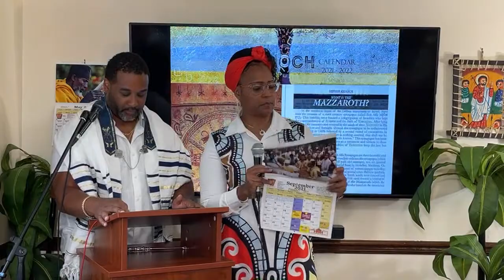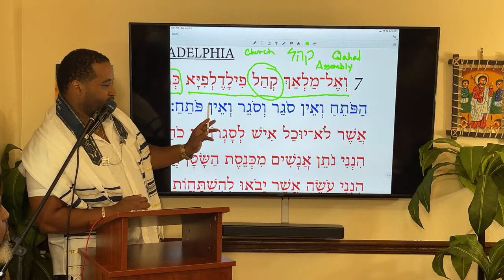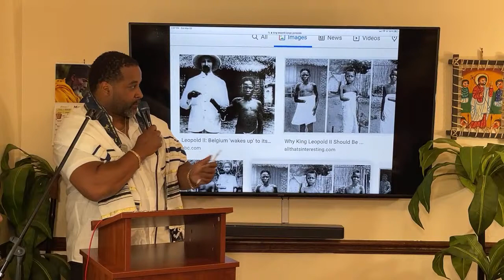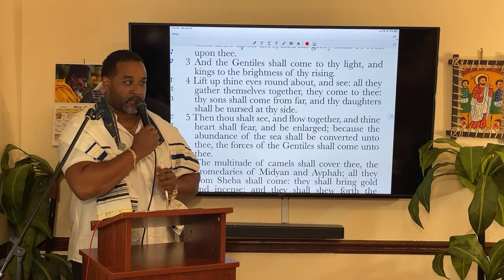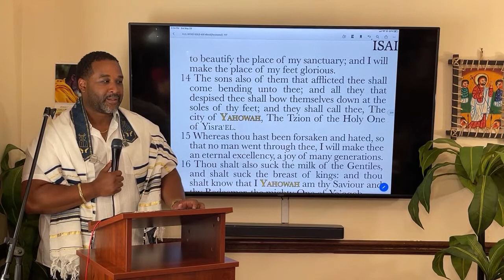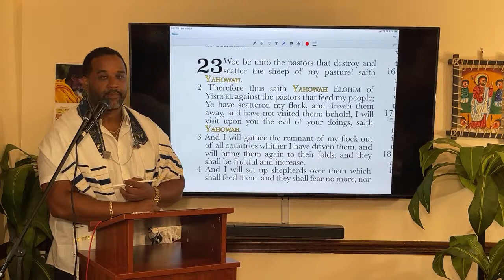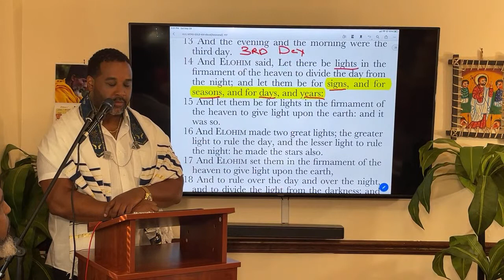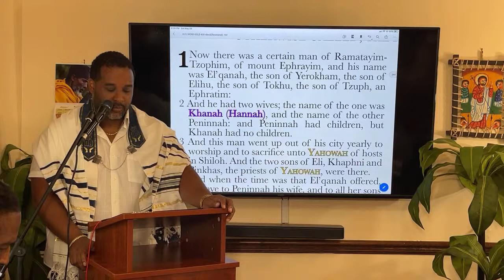THE HEATHENS OWE US REPARATIONS-A HEBRAIC LECTURE